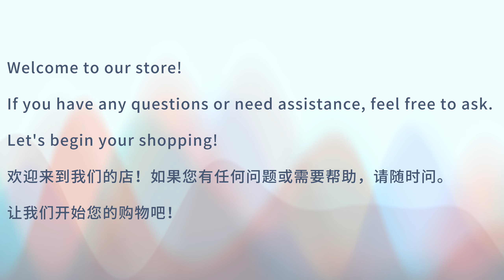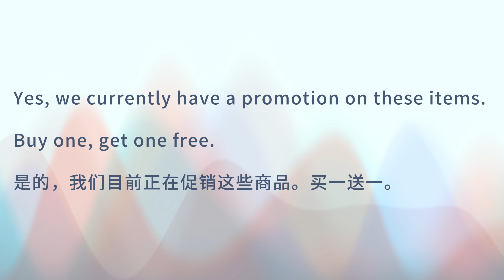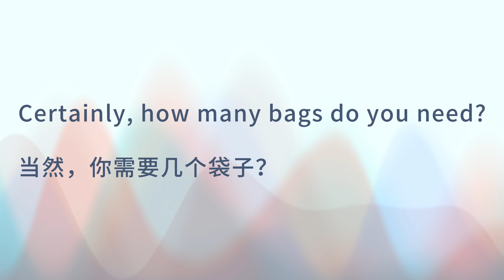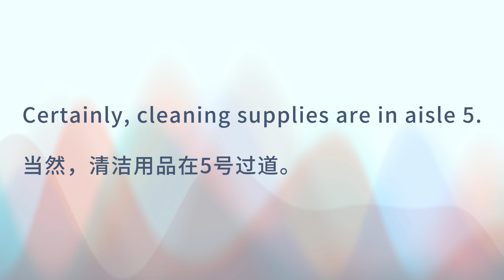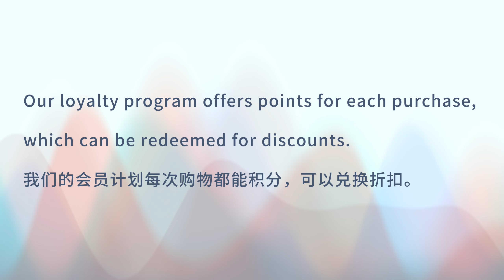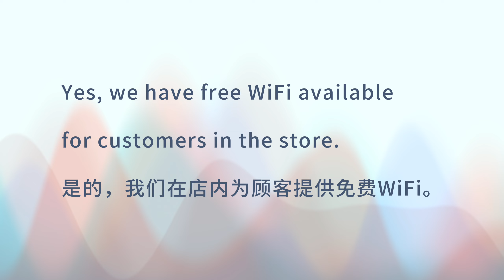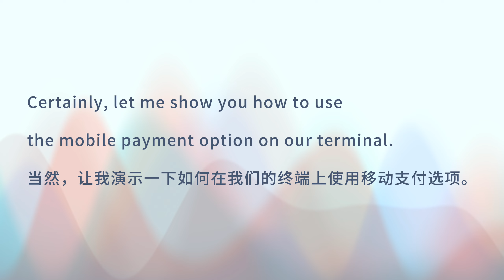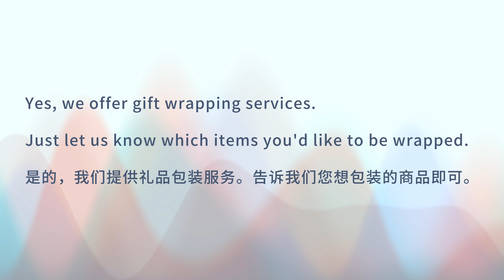听懂日常生活英语 便利店 回答篇｜碎片英语｜美式英语